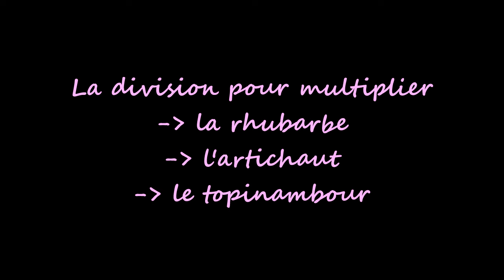Fraternités Ouvrières - Cours 02 2024 partie 4 - Diviser pour multiplier rhubarbe, artichaut ...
Diviser pour multiplier. C'est une méthode simple, efficace et économique.
C'est aussi le moment pour le faire (février-mars).
Trois légumes à l'affiche : La rhubarbe, l'artichaut et le topinambour.